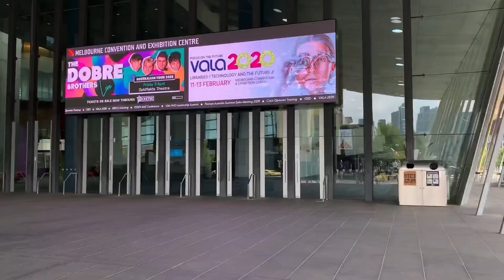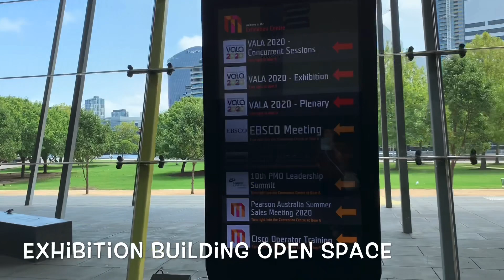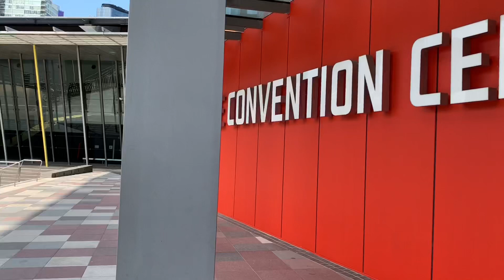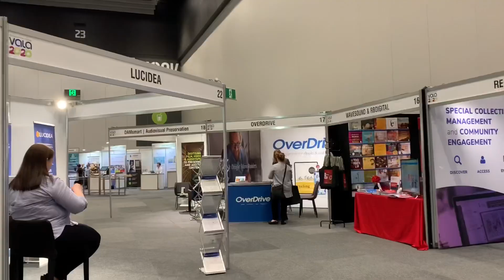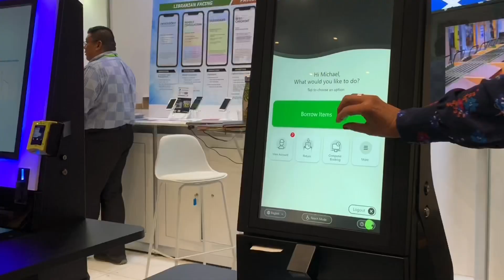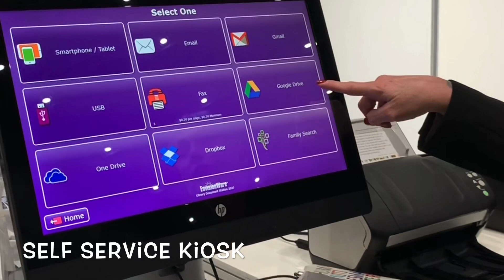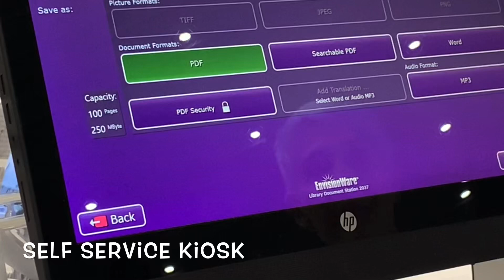Walking Around Melbourne Exhibition & Convention Centre | THẮNG CẢNH Úc 🇦🇺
Thank you for all your love & Support (๑˃̵ᴗ˂̵)💕

Cảm ơn các bạn nhiều (๑˃̵ᴗ˂̵)💕

Location:
˚✧ Melbourne Convention and Exhibition Centre
1 Convention Centre Pl,
South Wharf VIC 3006